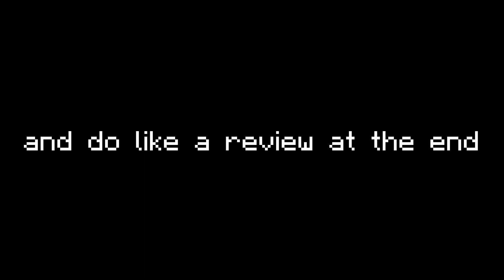EPIC NEW BLUE YETI MICROPHONE REVIEW FORTNITE FREE VBUCKS NOT SCAM EPIC (EPIC)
Leave suggestions or advice in the comments :)
I just put these things in the description so it makes me look professional

STREAM MVP (anyone that has ever donated tysm)
Sw3t_Bro
TypicalFin
Powenxdd
CryptiMC
Tryhardnexttime
Edgyman
07steak07